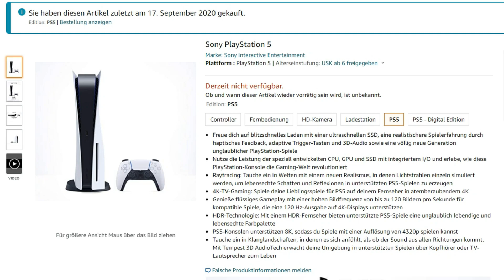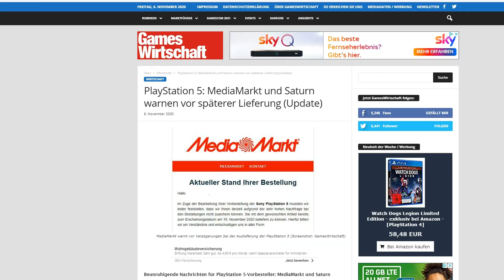Playstation 5: Weitere Konsolen sollen zum Launch am 19.11. bestellbar sein [deutsch/news]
Eine letzte News VOR dem Launch der Playstation 5: Am 19.11. werden einige Händler noch einmal online einige PS5 anbieten können! Ihr solltet also schnell sein, wenn ihr eine Chance haben wollt, denn große Kontingente sind nicht zu erwarten.
Wenn ihr interessiert seid an weiteren News und Informationen rund um die PS5 und euch gerne mit Gleichgesinnten austauschen wollt, dann empfehle ich euch einen Besuch auf
Besucht mich auch auf anderen Plattformen